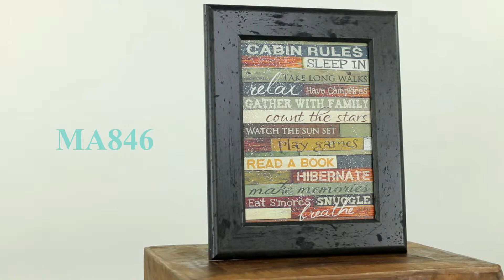Art We Love By Marla Rae (SSFF 2015)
We love Marla Rae! Here are our favorite Marla Rae pictures! Hey everyone Ben here from Summer Snow. Every week we are going to be choosing a category and letting you know our favorite five pictures from that category! If you are interested in seeing them the specific links are below or you can head over to our where we have these and many more pictures to choose from! Thank you for supporting an American made product!

Picture links